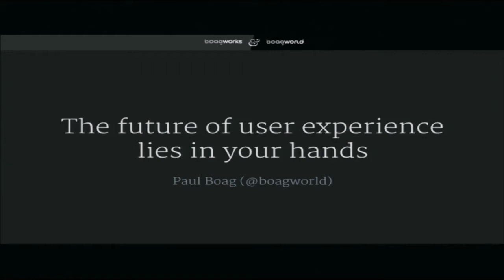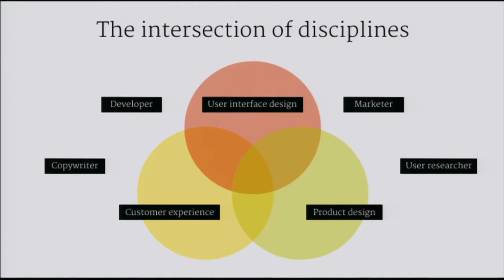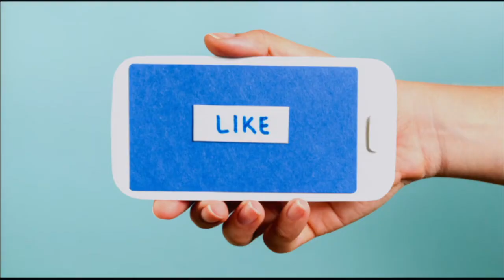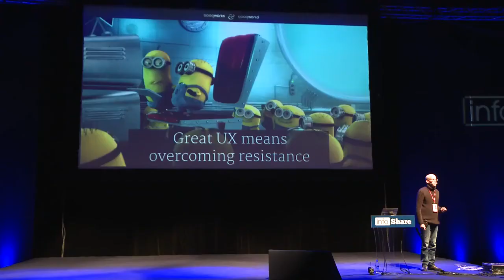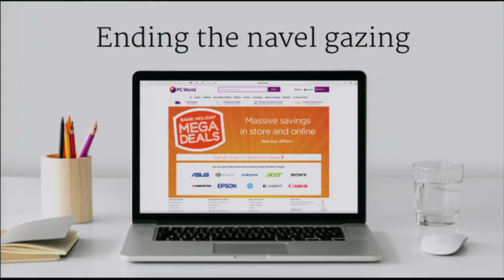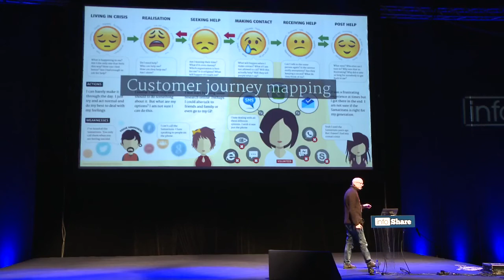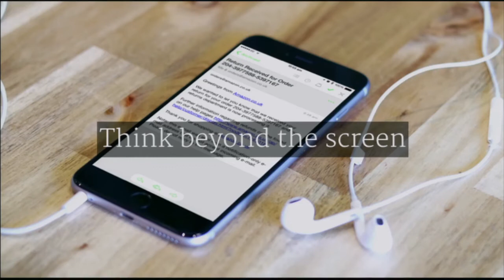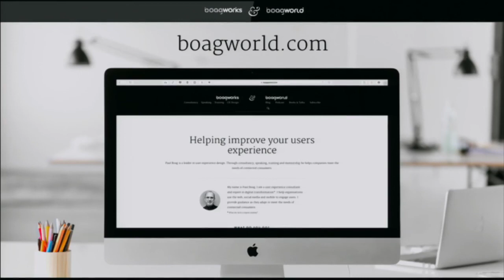The Future of User Experience Lies in Your Hands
The future of user experience lies in our hands. It depends on our willingness to step out of our comfort zones. To look beyond screen design. To embrace the messier world in which the real experience of users takes place.